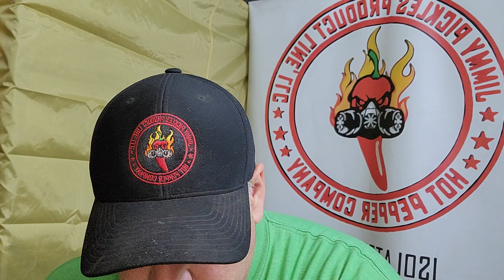JP Piranha Review (November Release) re-upload due to copyright b.s.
Jppepperseeds.com